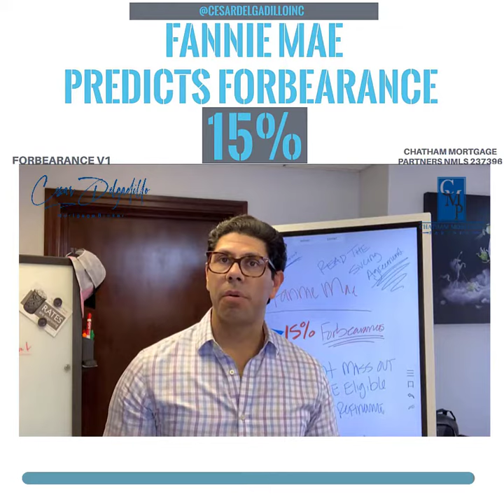FORBEARANCE HAS MANY TOXIC ELEMENTS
Forbearance may have another Toxic Element, it's not 100% clear but we are hearing that if you enter forbearance, you will not be able to take out another mortgage for 12 months and have to bring the forbearance amount current. This may cause homeowners to miss a great opportunity in housing to buy or refinance with rates expected to stay low. Once we have the certainty on this topic we will report back.

Stocks are sharply lower, pressured by amazon, who announced that they plan on spending all of their second qtr profits on a coronavirus response, Mortgage Bonds are slightly higher so far this morning.

There are few manufacturing reports, including the PMI Manufacturing Index and ISM Manufacturing Index, due to release later this morning, Jobs week just passed and unemployment is at all-time highs, but that was already expected, it was expected to rise from 4.4% to 14%, but remember that's Aprils report, we think it will be closer to 17%.

The FEd has done a great job at stabilizing Mortgage back securities even though we ended the day with price worsening, it's still very stable.

Please share, like, and comment, also if you know anyone that would like a free mortgage check-up to see if you are not leaving any money on the table please contact me .